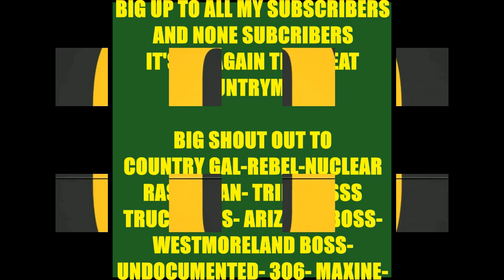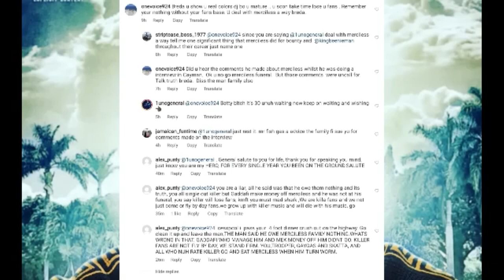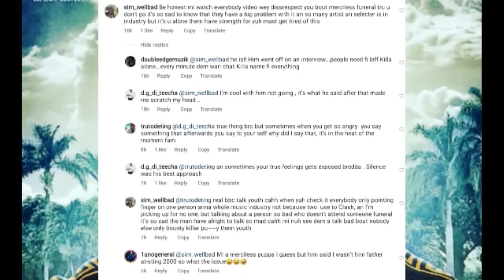BOUNTY KILLER REACT OVER MERCILESS I GOT MIXED FEELINGS ON THIS LOL